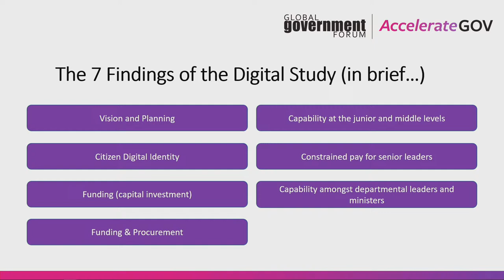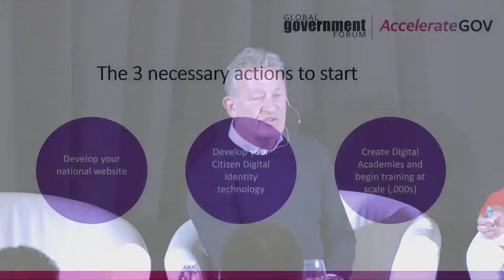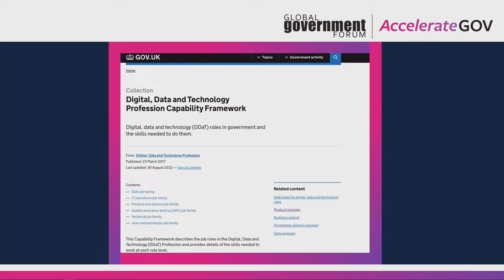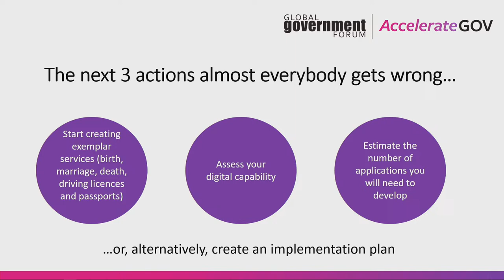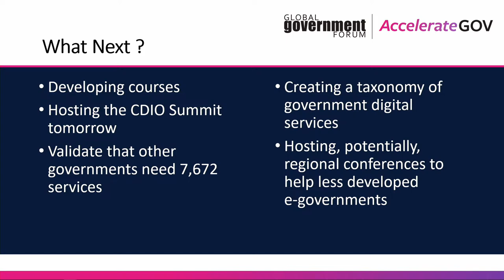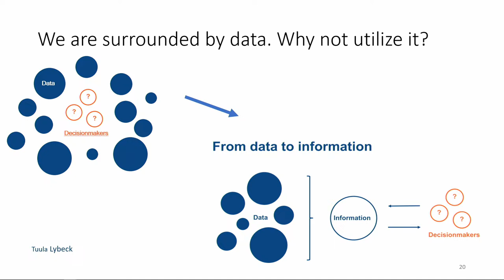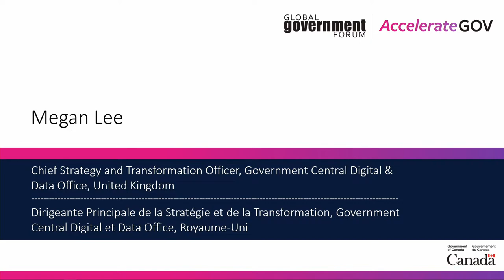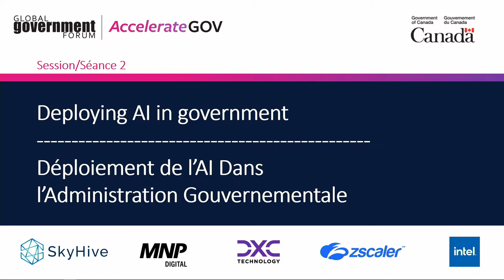Global Government Forum - Accelerate Gov 2022 - French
French Translation Stream